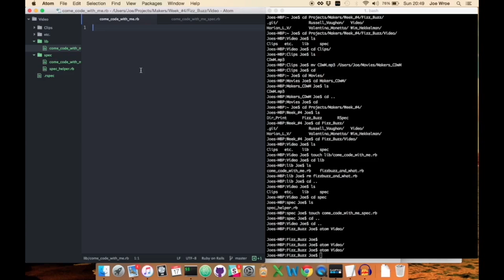Come Code With Me!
We’re huge fans of pair programming here at Makers Academy. So much so that during the pre-course we decided to set a challenge to our students - to film themselves pair programming. What we got back were a bunch of hilarious videos of students pairing together and even the pilot episode of a new show - Come Code With Me! (Trademark pending!)